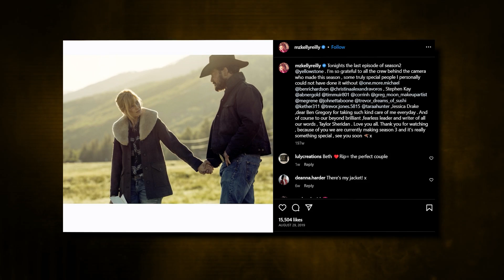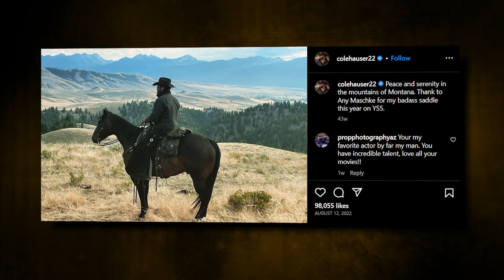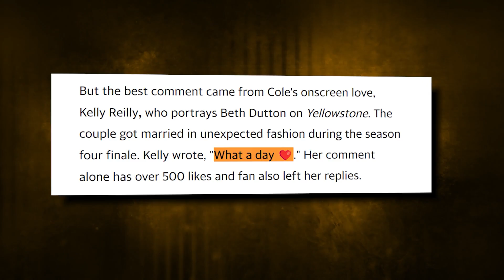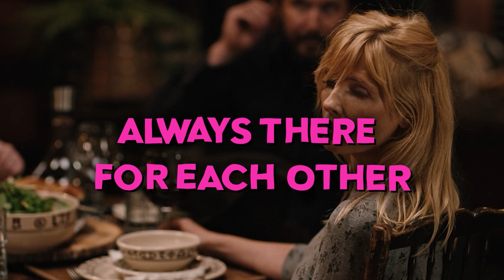The TRUTH About Cole Hauser & Kelly Reilly's Onscreen CHEMISTRY..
Welcome back to Famous Focus, today on the channel we're going to be talking about "The TRUTH About Cole Hauser & Kelly Reilly's Onscreen CHEMISTRY.." if you're excited to learn more about this then make sure you watch the whole way through because you don't want to miss the details we have for you!